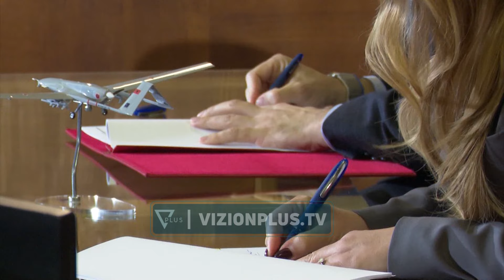Municione për Ukrainën, Rama zbulon kërkesën e Zelensky-t - Vizion Plus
Kryeministri Edi Rama tha se të gjitha vendet e Ballkanit i kanë thënë “po” propozimit të presidentit të Ukrainës Volodymyr Zelensky për të prodhuar municione, teksa shtoi se do e bëjnë bashkë me aleatët.Rama shtoi se propozimi i Zelenskyt nuk ka asgjë të jashtëzakonshme.“Rajoni ishte larg duarve të Rusisë, ishte këtu si rajon që kërkon të jetë pjesë e BE-së. Sa i takon industrisë ushtarake dhe prodhimit të armëve, ne, Serbia, Bosnja, apo Kroacia nuk kemi një industri prodhuese të mjeteve ushtarake. Duam ta kemi së pari për veten tonë. Kemi punuar dhe po punojmë që të gjejmë marrëveshjen e duhur, partnerët e duhur, të ringjallim infrastrukturën tonë të vjetër.Propozimi i Zelenskyt nuk ka asgjë të jashtëzakonshme, Zelensky na foli për mundësinë e bashkëpunimit që do të thotë investimi dhe prodhimit dhe bashkëpunimit. Të gjithë thanë po, jo vetëm Shqipëria. Ky është një provës, e dimë që duhet të investojmë më shumë në mbrojtje si çdo kush tjetër dhe gjitha që mund të bëjmë në këtë drejtim do ta bëjmë. Do ta bëjmë këtë me aleatët tanë dhe jo me të tjerët”, tha Rama./vizionplus.tv